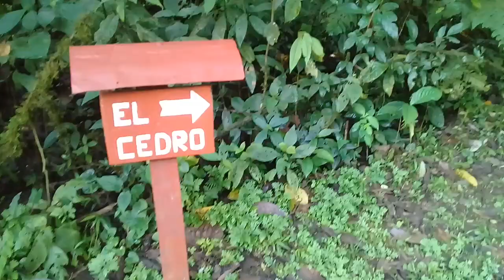PARQUE NACIONAL YANACHAGA CHEMILLÉN El CEDRO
Está especie forestal del Perú está en condición de vulnerable en  nuestro país, por ello el Parque Nacional Yanachaga Chemillén y otros espacios del Perú lo conservan.